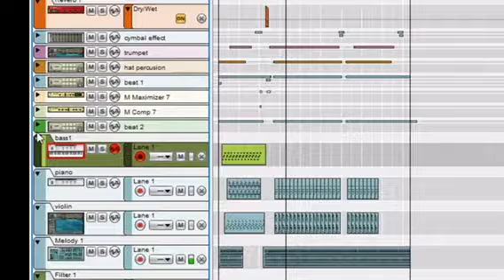William Gallery- Coffee Morning (2004)